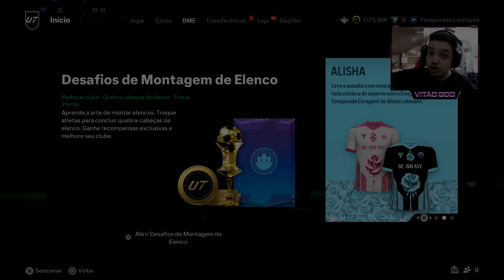FIZ O NOVO PLAYER PICK DE ATLETA RA/DU/TOTGS 87+ com MBAPPE, MESSI E+ VALE A PENA ou é SCAM? | FC 24